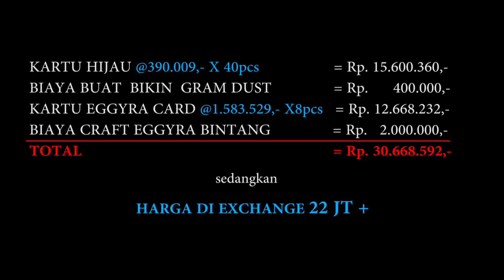BIKIN KARTU EGGYRA BINTANG SEHARGA 30JT !!!! WORTH IT GAK YA?? ||RAGNAROK MOBILE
Ragnarok Eternal Love
halo guys kali ini gw mau tunjukin percobaan gw bikin kartu bintang.
seberapa besar sih efek nya??
yuk mari simakk...

agar kita bisa sama-sama saling berbagi informasi .